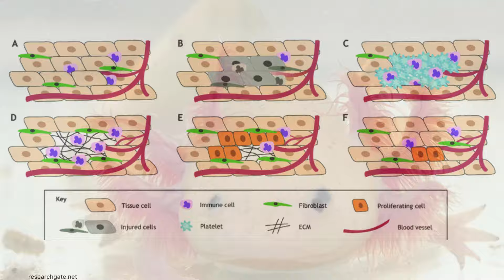Amazing Axolotl Facts You Won't Believe!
Welcome everyone! What exactly is an axolotl? Legend has it they're actually Xolotl, the Aztec god of fire and lightning, who transformed into a salamander to avoid getting sacrificed. But even without the divine backstory, these Mexican amphibians are pretty cool, they can grow back lost limbs and stay forever young. Here are some interesting facts about them:

Chapters:
0:00 Intro
0:23 Number 1
0:49 Number 2
0:59 Number 3
1:22 Number 4
1:53 Number 5
2:11 Number 6
2:23 Number 7
2:53 Number 8
3:18 Number 9
3:45 Number 10
4:13 Number 11
4:30 Number 12
4:42 Number 13